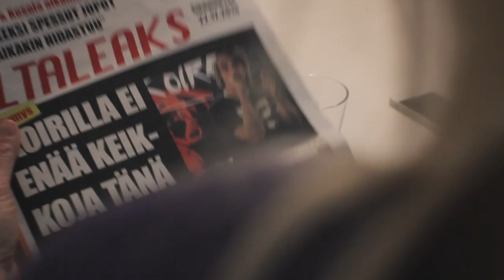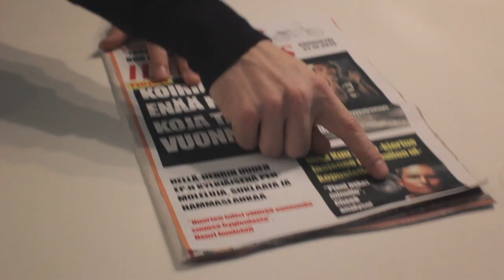Roope Salminen & Koirat - TAVASTIA JOULUTRAILERI 2013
Roope Salminen & Koirat - Joulutrailer

CAST
Riku Nieminen
Laura Malmivaara
Sara Sieppi
Juhani Merimaa
Martti Suosalo
Olavi Varmo
Riitta Havukainen
Hanna Vähäpassi
Matti Onnismaa
Roope Salminen & Koirat

Apulaisohjaaja, käsikirjoittaja - Roope Salminen
Musiikki, äänet, erikoistehosteet - Olli Äkräs

KIITOKSET
Henrik Rydenfelt
Eeva Soinio

KEIKALLA MUKANA
Roope Salminen & Koirat
Noah Kin
Lieminen
Ronya
Axl Smith
RudiRok